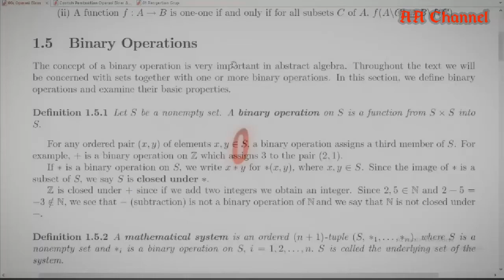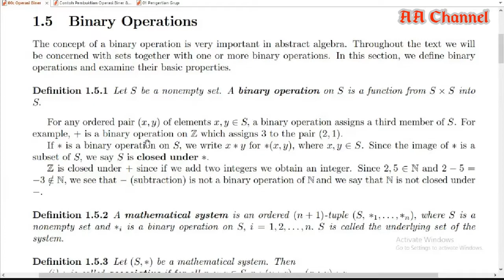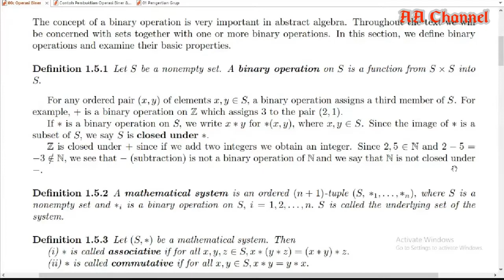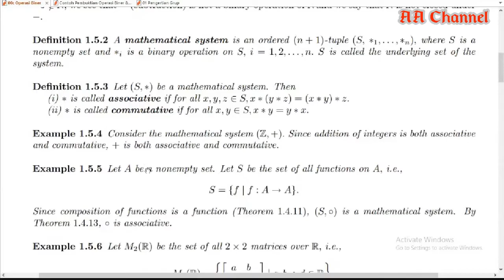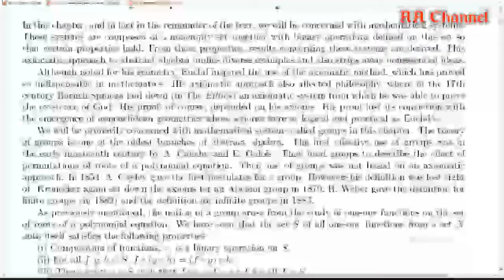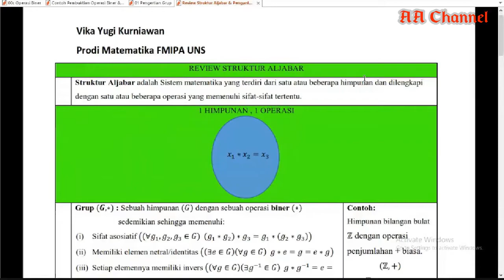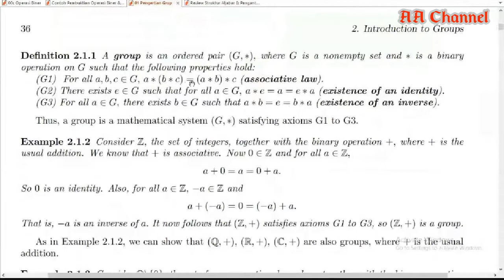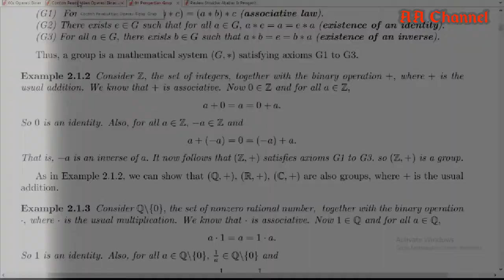Penjelasan Lengkap Definisi Operasi Biner & Grup | Teori Grup | Pertemuan 02a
Pada video ini dijelaskan tentang definisi Operasi Biner dan definisi grup.
Contoh dan pembuktian diberikan dalam video berikutnya.